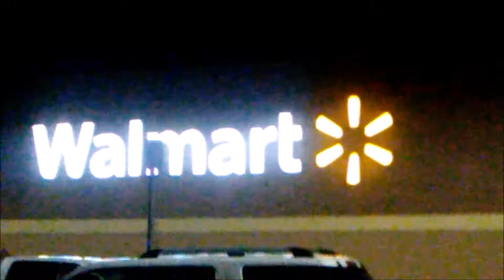Broke Down Car! Page 28